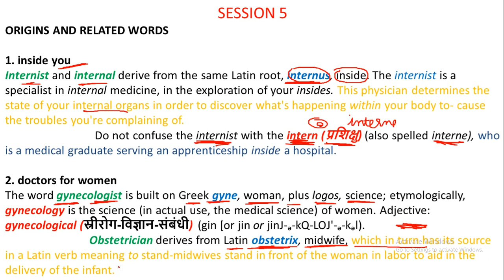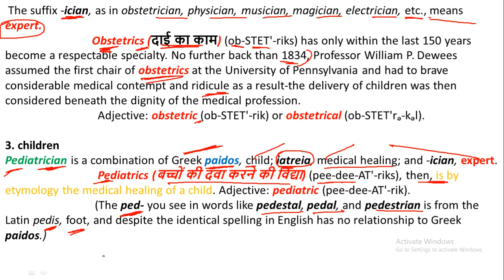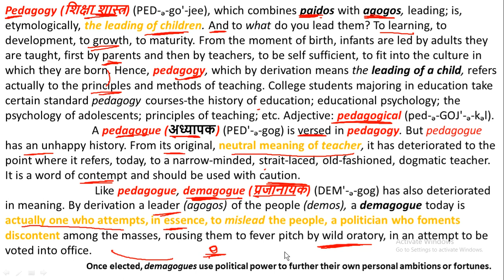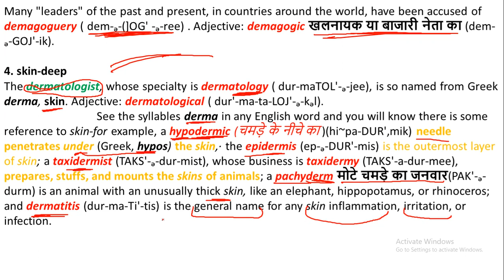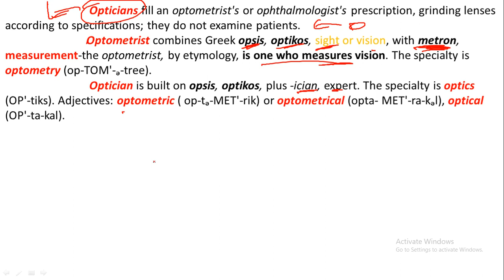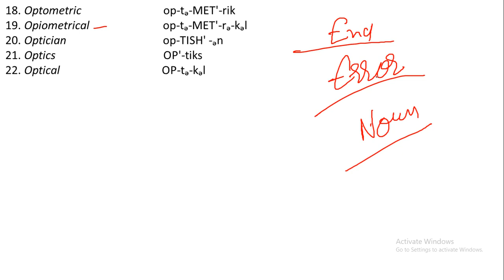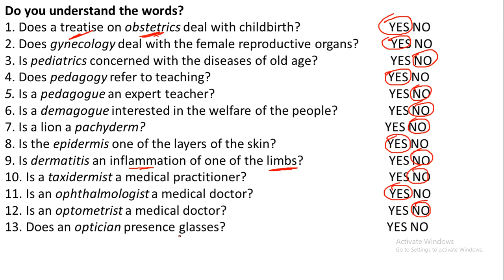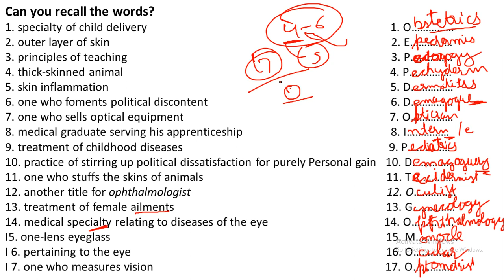Word Power Made Easy Part 5 - [HOW TO TALK ABOUT DOCTORS] for SSC | SBI PO | IBPS PO | UPSC | CAT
Learn One word by their root in hindi. In this video you learn How to talk about doctors. Their are MANY words which are talking related to the doctors. Session 5 word power made easy in hindi.